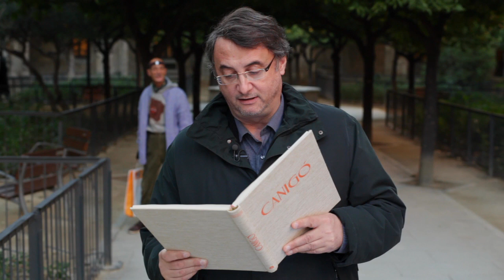110, Vicent Partal